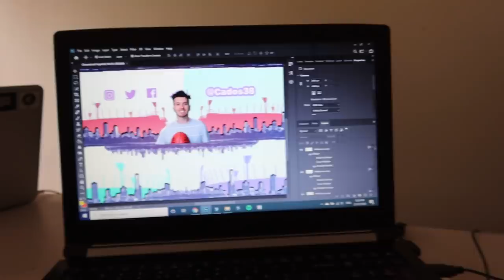CONNORS STAND UP DEBUT ft LUKE KIDGELL | WEEKLY VLOG 2020 #2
Connor Rogers Stand Up Debut! Luke Kidgell was kind enough to come down and give Connor some words of encouragement.

RECEIVE A PERSONALIZED VIDEO MESSAGE